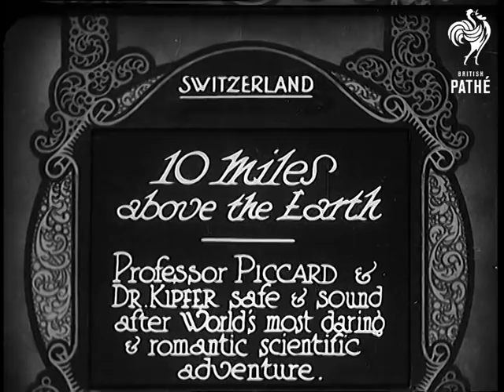10 Miles Above The Earth (1931)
Full title reads: "Switzerland. 10 miles above the Earth. Professor Piccard and Dr Kipfer, safe and sound after World's most daring and romantic scientific adventure."

Switzerland.

Austrian alpine troops march out of mountain base.

Troops on Alpine glacier folding up the envelope of Dr Auguste Piccard's balloon. The soldiers move the spherical gondola as they unhook it from the ropes of the balloon. Soldiers get something out of the gondola.

Professor Auguste Piccard shakes hands with unidentified man after his flight to high altitudes. He and a group of companions are walking along a mountain path. MS of Piccard. Shots of Piccard with others.

Piccard stands with journalist explaining his flight (no sound). CU Piccard. More shots of Piccard with fellows. Dr Paul Kipfer passes things out of the gondola. Kipfer checks over and inspects one of the scientific instruments. More shots of Piccard talking to crowd of journalists.

Note: There are two Piccards - Jean and Auguste. They are identical twins so it is possible to confuse them in some records. This is definitely Auguste, he and Kipfer reached an altitude of 15,781 m on May 27, 1931.
 FILM ID:809.02